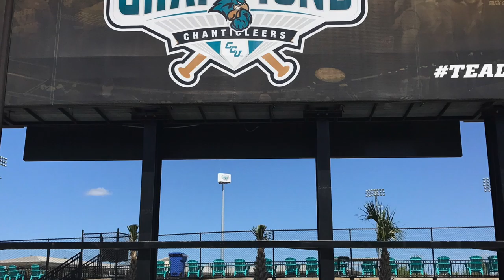Digital Story Project